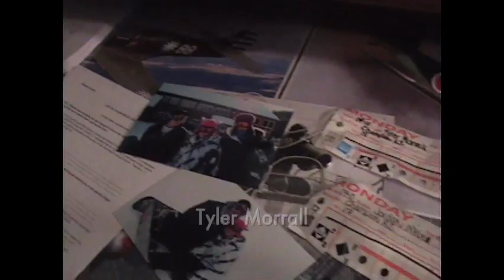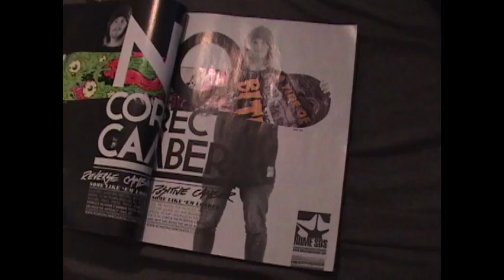2010 Local GNAR Jordan Wiebe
Entry release number 14 of the 2010 Local GNAR entries. Entries are released in no particular order